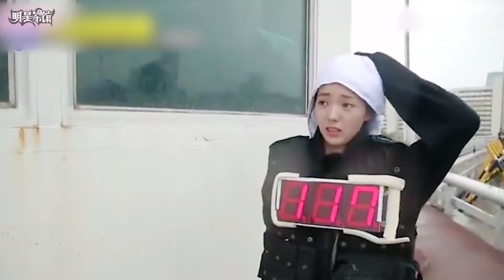蔡秀彬出道八年无人问，她到底经历了什么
蔡秀彬，1994年7月10日出生，韩国女演员。

2014年2月，通过电影《外卖》出道。11月，与金瑟祺、吴尚镇合作主演独幕剧《怨女日记》，饰演并非孝女而是自卑女的沈清 。

2015年1月，在KBS金曜剧《spy》中饰演朝鲜派往韩国的女间谍赵秀妍。2月，与李俊赫、李相烨、景收真联袂主演周末家庭剧《青鸟之家》，饰演阳光乐观的善良女孩韩恩秀，凭借该剧获得KBS演技大赏女子新人演技奖。10月，与郑恩地、李源根、金志洙合作主演青春校园剧《无理的前进》，饰演争强好胜的优等生权秀雅。

2016年1月，与李圣旻合作主演科幻电影《机器人，声音》，饰演男主人公海观的女儿有珠。6月，与任时完、金明洙合作主演中国网剧《捡来的猫男》，饰演武打替身演员苗淼。8月，与朴宝剑、金裕贞合作主演古装剧《云画的月光》，饰演性格冷静高傲、面对爱情自信从容的世子嫔赵嘏妍。

2017年1月，与尹均相、金基石联袂主演古装剧《逆贼：窃取百姓的盗贼》，饰演洪吉童的恋人宋佳玲；5月与高庚杓合作主演KBS电视台青春励志剧《最强送餐员》，饰演送餐员李丹雅。9月，与俞承豪合作主演浪漫喜剧《不是机器人》，饰演打工达人赵智雅和机器人雅智3。

2018年7月，与李帝勋联袂主演SBS电视台月火剧《狐狸新娘星》，饰演仁川机场新职员韩夏天。

2019年1月，出演电影《你的名字是玫瑰》。

2020年3月，与丁海寅出演tvN月火剧《半之半》，饰演毕业于计算机系的古典音乐录音师韩瑞雨。

2021年，与崔珉豪将携手出演Netflix电视剧《The Fabulous》。2021年6月4日，与张基龙、郑秀晶联袂主演的爱情喜剧片《酸酸甜甜》上线；12月，蔡秀彬出演的电影《海盗2:鬼怪旗帜》线上举行的制作发布会。

2022年，出演电视剧《你和我的警察课堂》6月30日，TVING 9月旅行露营综艺《青春MT》已官宣阵容包括蔡秀彬。9月9日，参加的TVING原创综艺《青春MT》正式开播。10月，主演的剧集《闪耀国度》发布预告。12月23日，主演的剧集《闪耀国度》上线。

当蔡秀彬出现时所有小说里的我见犹怜都有了画面，这让所有人断定无论她犯了什么错，她都是有苦衷的一幕出自韩国一档影视恶搞综艺，今天他们选的电视剧正是蔡秀彬的成名作逆贼偷百姓的盗贼，金基石饰演的燕山君他生性暴戾荒淫无度，对于密谋造反的反贼下手时毫不姑息，让身边所有的嫔妃出言相劝，然而到了本次谋反的最大主谋时，随着脸上的布条被揭开现场的气氛变得微妙起来，满朝文武支支吾吾，看不下去的蔡秀彬还送了燕山君一点爽肤水，这下嫔妃们的态度来了两极反转，反观刚才嚷嚷着要严惩的满朝文武现在则是换上了另一幅面孔，眼看大家都得了健忘的毛病，嫔妃决定帮大家清醒一点说出了蔡秀彬放火烧了宫殿的真相，燕山君的第一反应是帮着开脱，但即便证据确凿燕山君还是有理由帮她解释，接着另一位嫔妃又开始控诉她发现蔡秀彬往食物里投毒，果然颜值就是正义无论做什么都会被原谅，看不下去的嫔妃直接让她闭嘴，这谁能顶得住啊，看这燕山君这不值钱的样就知道了，其他嫔妃看了想来一次东施效颦，既然如此难以下手嫔妃又要求赐她毒酒正在逼迫她时，燕山君身边的带刀侍卫也坐不住了，看着直接倒地的带刀侍卫，满朝文武的解读直接让蔡秀彬笑场了，但仔细想一想既然是为了维护蔡秀彬这张脸，那自然是做什么都可以理解的，在看到李光洙对待蔡秀彬的方式后，刘在石代替观众对他做出了爱的抚摸，这是没出息的李光洙再次陷入爱情的一天，而这一次来的女嘉宾正是因为一句好凉，走红全网的蔡秀彬，这期节目的规则是谁撕掉蔡秀彬的名牌就会拿到蔡秀彬的所有权，拥有所有权的人才能对其他玩家发起撕名牌攻击，节目一开始还在完成电话任务的蔡秀彬就被李光洙从背后偷袭了过来，当时李光洙还面带拘谨但下一秒就对着镜头说出了虎狼之词，而接下来就是李光洙陷入爱情的时刻，在李光洙撑着伞打电话的时候蔡秀彬主动握住他的手，接下是一段十指相扣直接让李光洙笑得直不起腰，接下来蔡秀彬更是直接放出大招，对着李光洙嘟囔着自己腿疼，这谁能顶得住啊，李光洙二话不说就背起了她，甚至还在感叹实在是太轻了，然而李光洙假想的幸福生活还没能维持多久，就被围上来争夺蔡秀彬的其他成员给截胡了，最终双拳难敌四手的李光洙丢失了攻击权只能选择放弃蔡秀彬逃跑，追上来的河东勋直接预言了李光洙今后的恋情，看不下去恋爱脑的刘在石选择直接把李光洙解决了，看着蔡秀彬已经离开还对其恋恋不舍的李光洙，刘在石忍不住和他吵了一架甚至还诓骗李光洙有一位幸运观众给他发了一条动作短信，按照李光洙立陷爱的标准，这样的巴掌至少每期一个才行啊，出道八年无人识一声好凉天下闻，这看似心酸的两句话其实概括了蔡秀彬的演艺生涯，你或许不熟悉她的名字，但你可能看过以下这些她出演的电视剧，无理的前进中，她是没有体验过一次失败盛气凌人的优等生权秀雅，云画的月光中，她是默默单恋着朴宝剑的世子嫔，之后升级为主演还和尹均相、俞承豪一同主演了逆贼和不是机器人两部剧，但这些片子无一例外都没能让蔡秀彬在中韩两地掀起什么水花，直到2022年12月，她为了宣传和崔珉豪的新剧闪耀国度而登上了一档综艺节目，并在恶搞的环节中用一句好凉看呆了众人，很多人都在问这样一张令人三观跟着五官走的脸为什么没能大火，原因有两个，第一个是时运不济，蔡秀彬本来有一次可以大火的机会，2020年她和新起之秀丁海寅一同合作了半之半，从两人颜值的适配度来看这部剧很有大爆的潜质，然而编剧在开播以后对剧情设定进行了一系列的忘我操作，导致这部剧收视低迷，甚至最终被砍掉了四集，第二个原因则是蔡秀彬本人太过低调，平时基本不会上综艺刷脸一旦出现必定是游戏黑洞，在星船的出差十五夜中罗英锡前脚刚说完不能提的拉面名字，蔡秀彬后脚就让游戏两秒失败，不过话说回来红是一门玄学，估计就连蔡秀彬自己也没想到出道八年让自己被全网知晓名姓的竟然是一个综艺小品